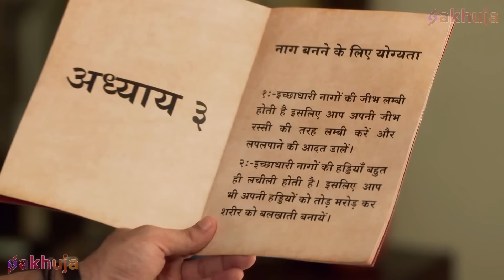माँ Aadishakti ने Naagin को दिया श्राप| Icchapyaari Naagin | Naagin New Series 2024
Nimrit TV offers you fresh and compelling content. We will show you multi genre shows comprising of History, Comedy Action and Thriller.

Show Name: Icchapyaari Naagin

Episode Title - माँ Aadishakti ने Naagin को दिया श्राप

The show opens in Naagistan, a parallel realm where all the Iccha dhaari naags and naagins live. They live, happily peacefully in their space. As they go about their daily routines, they get the news that the Earthlings have made a show about them! They're ecstatic!

There's an atmosphere of complete festivity as the Naag log (snake men) get together to watch the show made on them. However, when they watch the show, they're completely disheartened! They realize that they're viewed in extremely bad light on Earth! They're viewed as negative, vengeful creatures who are only out to hurt Earthlings! The Naag log decide that they must come up with way to change the Earthlings perceptions about them. While one group feels that the Earthlings must be punished for portraying the Naag log in such a poor light, another believes that perhaps, there might be a more peaceful to go about this. Perhaps one of them needs to go to Earth and change the perceptions of the Earthlings about the Naag log! But who will this person be?

The life of Iccha, a shape-shifting snake, dramatically changes and becomes complicated when she falls in love with Babbal Pratap, a human.